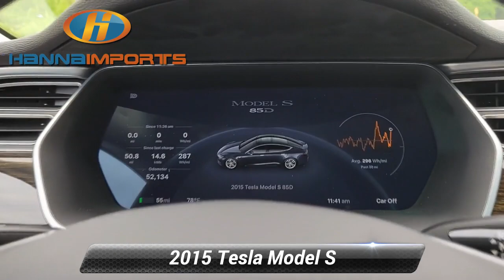Used 2015 Tesla Model S 85D, Raleigh, NC 3016226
Hanna Imports